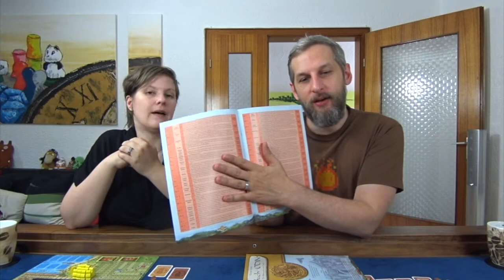Gamer's Couch #139 - A Feast For Odin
This is our weekly video podcast about playing boardgames, which is one of our favourite pastimes. I hope you enjoy!

00:00:00 - Introduction & Housekeeping
00:03:01 - Rules & Gameplay
00:50:38 - Likes & Dislikes
01:10:20 - Rating
01:11:27 - Funny Stories & Experiences